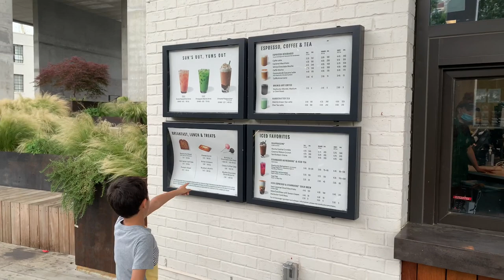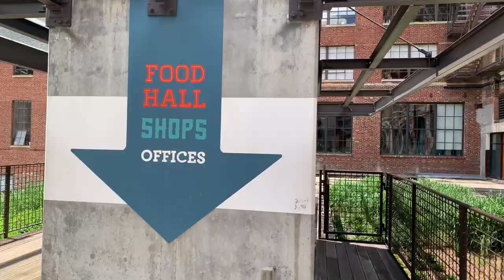MEMORIAL DAY WEEKEND 2020 | PARK & ATLANTA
JillianS502

Filming Equipment